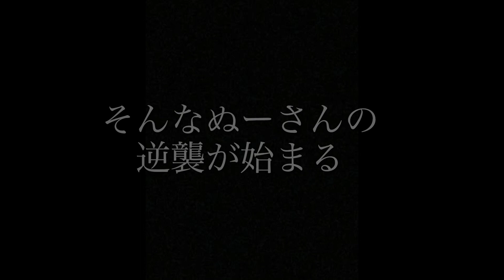【アイマス声優動画】逆襲のぬー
タイトルを反逆のヌヌーシュとどっちにしようか悩みました